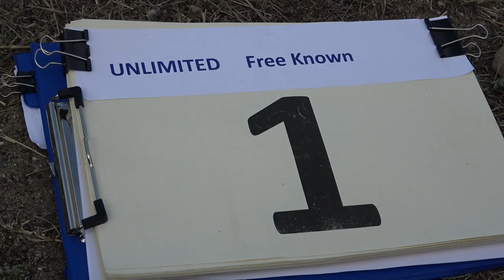1 Eric LENTZ GAUTHIER HC P1 FreeKnown